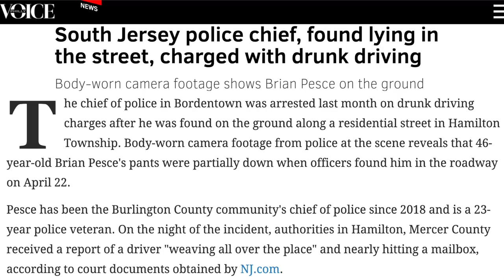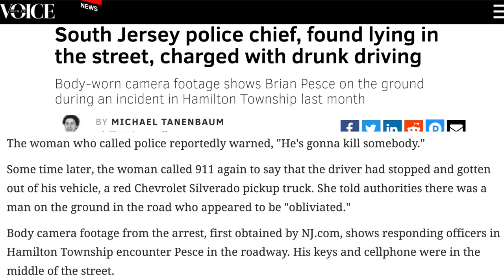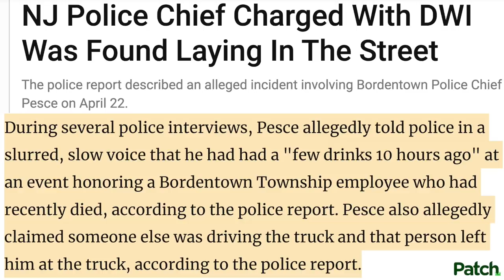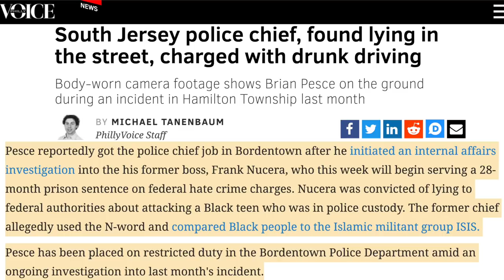Police Chief Found In Drunken Stupor By Fellow Cops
Brian Pesce, the police chief of  New Jersey town Bordentown, was found by fellow cops taking a nap on the road near the back bumper of his truck that also had its driver-side door open with Pesce's phone and car keys nearby on the ground. Rick Strom breaks it down.

Rick Strom